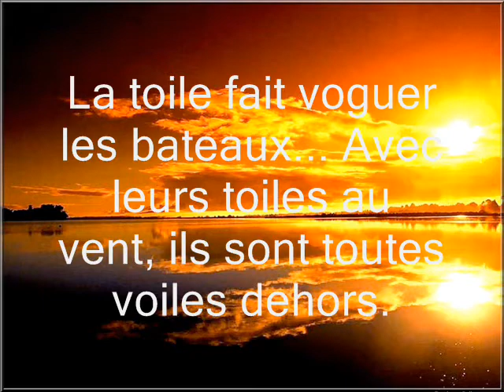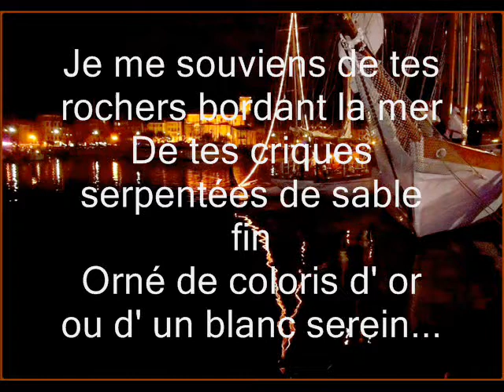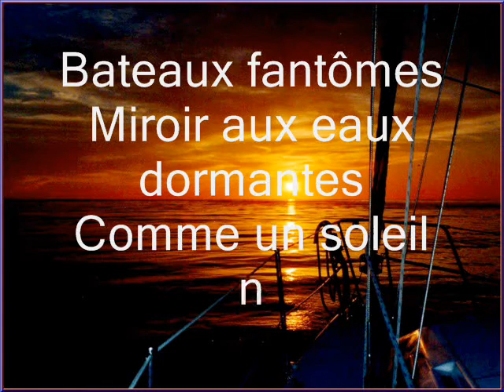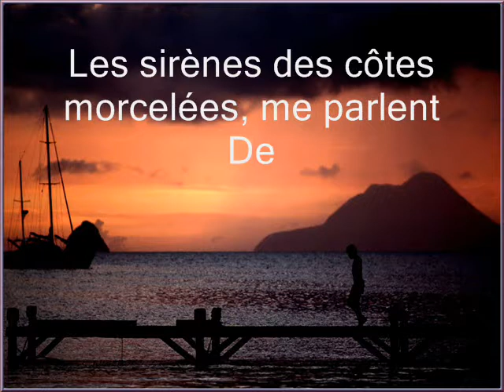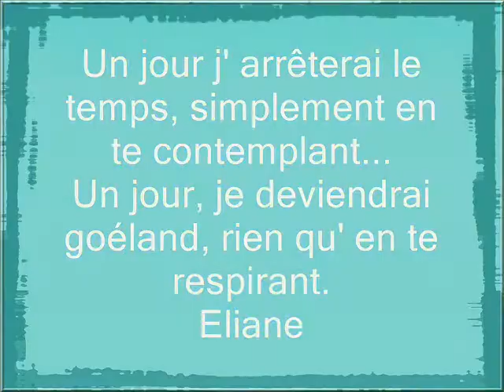L' immensité de la mer